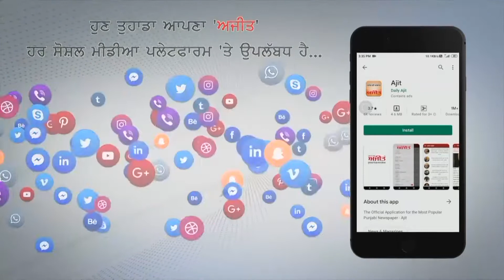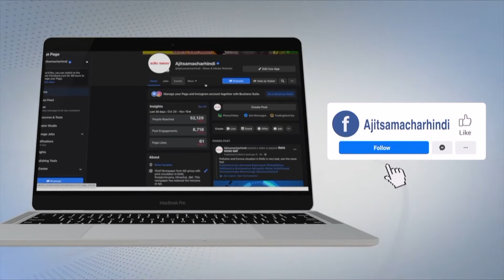ਮੋਟਰਸਾਈਕਲ ਸਵਾਰ ਨੌਜਵਾਨ ਨੂੰ ਇਨੋਵਾ ਕਾਰ ਸਵਾਰ ਨੇ ਮਾਰੀ ਫੇਟ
-ਵੋਟਾਂ ਤੋਂ ਪਹਿਲਾਂ ਸਾਜਿਸ਼ ਤਹਿਤ ਨੌਜਵਾਨ ਨੂੰ ਮਾਰਨ ਦੇ ਲਗਾਏ ਦੋਸ਼